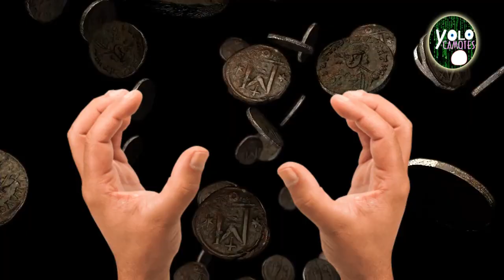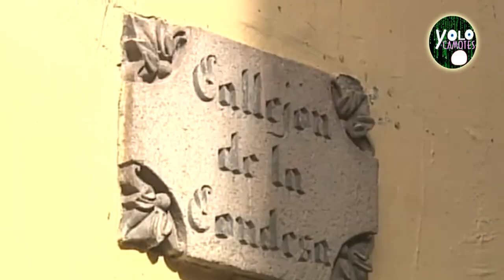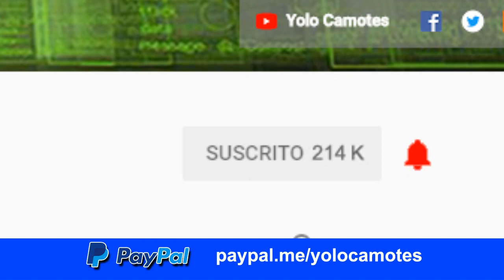El callejón de la condesa – honor, realeza y tragedia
Hermosa, entregada, hija querida, amada por los guanajuatenses, la historia de María Ignacia de Obregón Condesa de Valencia ha quedado marcado por tres vertientes, el honor, la realeza y la tragedia que hasta nuestros días es poco conocida.

SIGUENOS :)